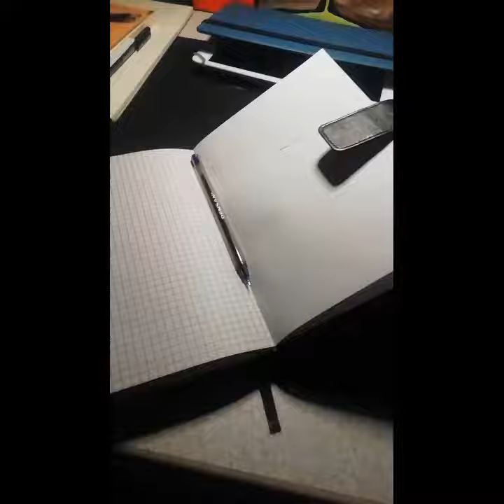Tükenmez kalem ile karakter çizimi/Lucifero sketching / animals / MR.PESKA /NASIL çizilir/resim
Sketch, tasarım, çizim, nasıl yapılır, stop motion, tükenmez kalem, tükenmez ile nasıl çizim yapılır, tonlamak, karalama, resim